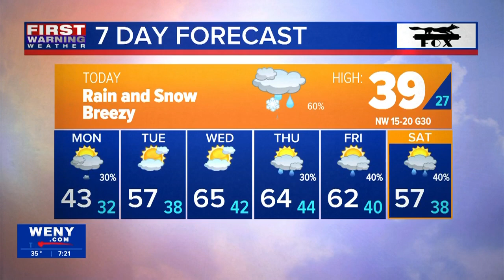3.10.24 Connor's Morning Forecast